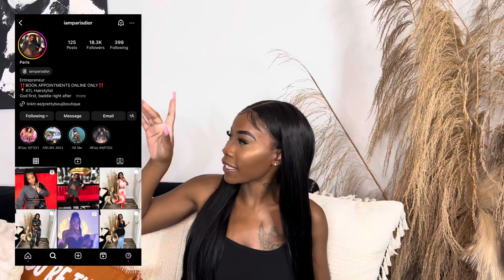FALL HAUL: BOOTS & HEELS FOR YOUR FALL/ WINTER SEASON | BADDIE FASHION | PARIS DIOR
Heyyyyy Bouji Babessss!!
Fall is here🍂🍁 and winter❄️ is right around the corner.
And its time to bring out them baddie boots! So lets put our clothes aside and focus on our boot game! Cause if the heels not hitting, the outfit is a WASTE!

Alsooooo make sure you shop the Pretty Bouji Brand

Need help with your business?

For all of my clothing boutique owners, need help with vendors? I got you boo!

Tiktok Personal: @iamparisdior
TikTok Business: @prettyboujiboutique